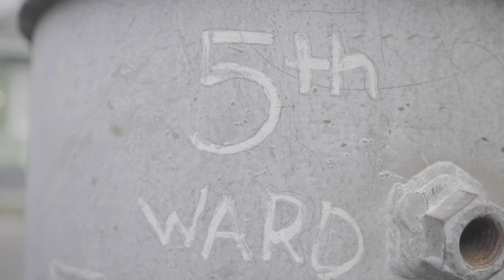Godlee222 - Momma Say feat. Scarab Shabazz & LG (Official Music Video)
Directed by 3rdeyeNetwork
Cozy Island
Somethin Elze Recordings
Starring Peblo Da B.G., Scarab Shabazz, and LG